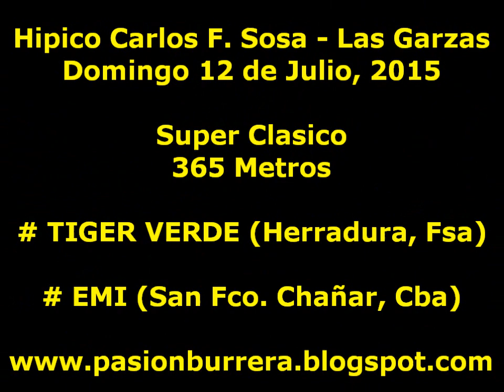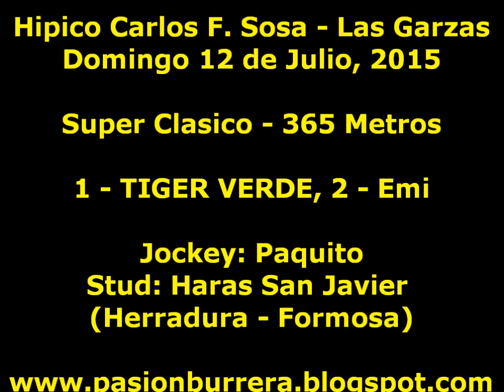Tiger Verde, Las Garzas (12-07-15)